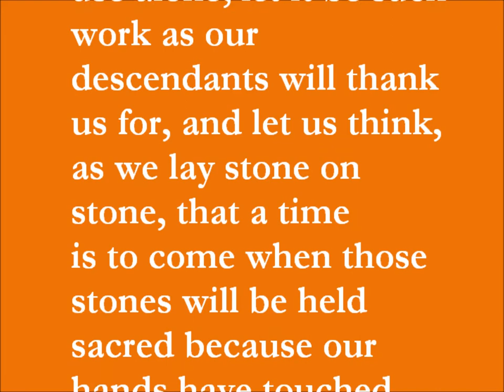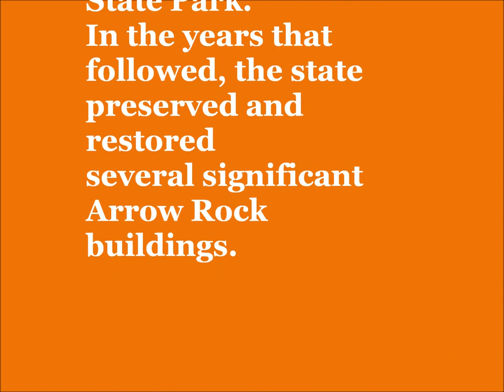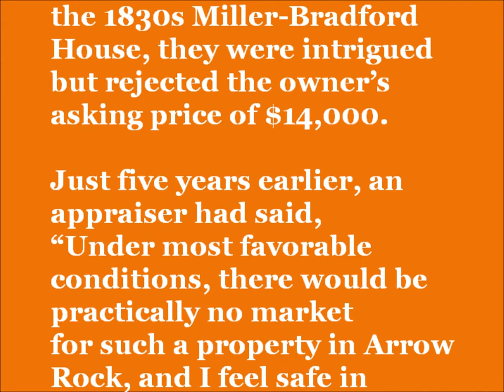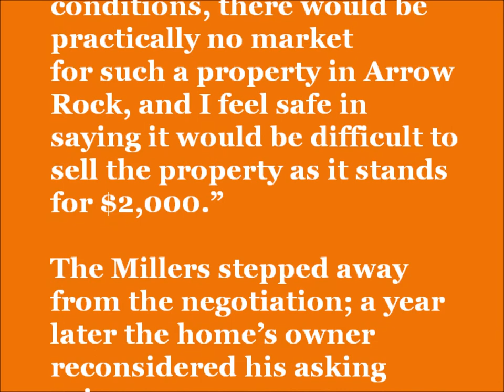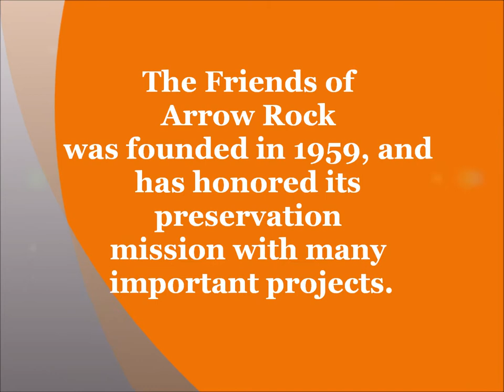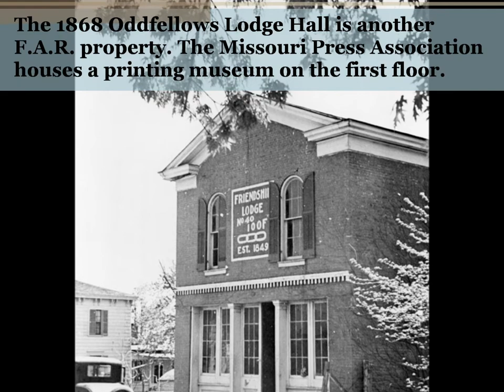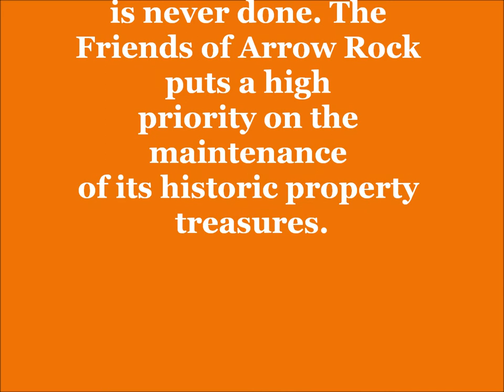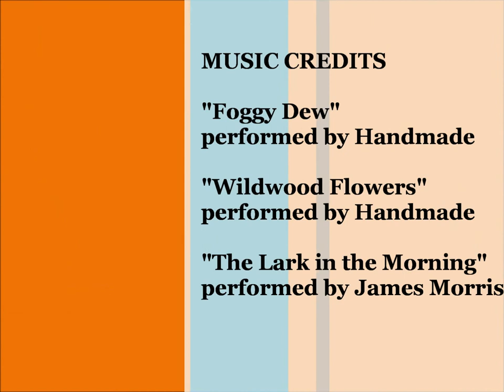Arrow Rock Preservation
The story of building preservation in historic Arrow Rock, Mo.